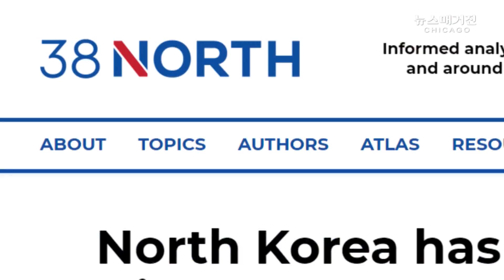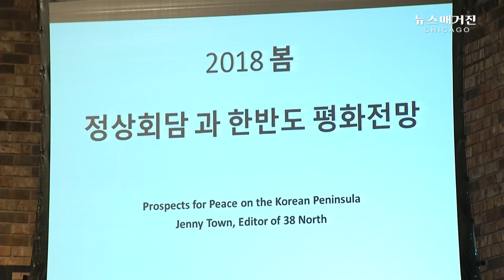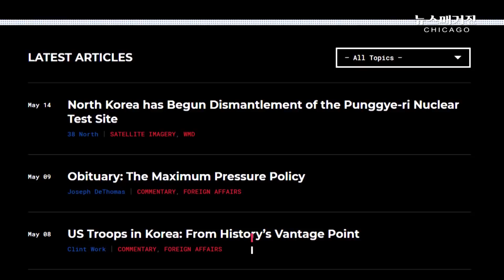북한 비핵화와 평화, 예측 불허 | 제니 타운 38노스 부대표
시카고한인민주연대 주최 강연회
2018년 5월 12일
강사: 제니 타운 38 노스 부대표